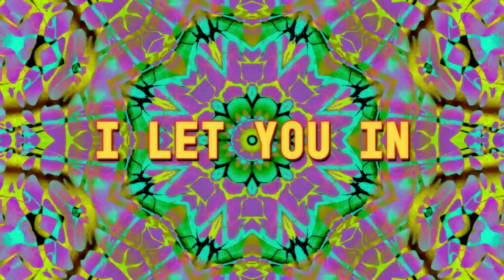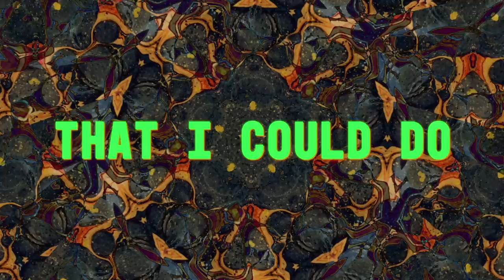Hannah Wants - How Long (feat. Kate Loveridge)